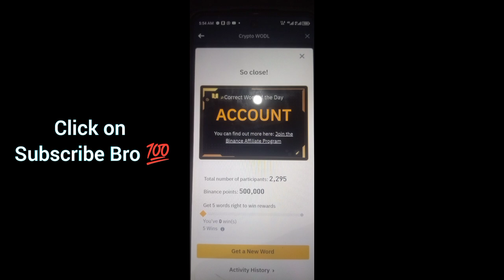Binance Crypto Word of the day today WOTD WODL Crypto theme Affiliate Program answer 14 Oct 2024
Binance Crypto wotd wodl answer today 14,15,16,17,18,19,20 October 2024 | All Letters WOTD | Word of the day | Theme Binance Affiliate Program  2024
WOTD Answers | Day 14-20

4 Word crypto wodl
5 Letters Word of the day
6 words wodl answer
Binance 7 Letters wotd
8 words word of the day Binance
7 October Word of the day

3️⃣LETTERS: VIP
4⃣LETTERS: SPOT
5⃣LETTERS: REACH , BRAND
6⃣LETTERS: PROFIY, ACCESS, CREATE
7️⃣LETTERS: QUALIFY , PROGRAM , EMPOWER, BENEFIT
8⃣LETTERS: REFERRAL, MONETIZE, AUDIENCE